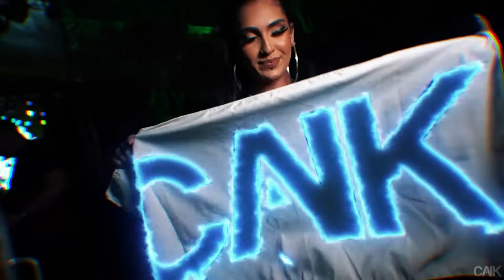AFTER MOVIE CAIKE SECRET GARDEM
EVENTO:
ANO:
ORGANIZAÇÃO: